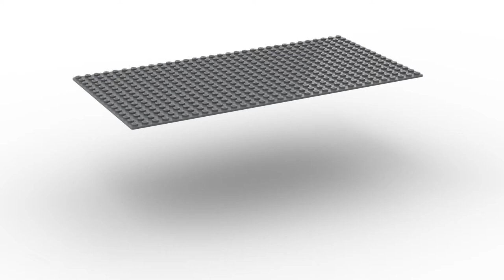LEGO MOC - The Last of Us - Minimal "Ellie confronts Nora"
Another LEGO MOC I created based on one of the key scenes in The Last of Us 2.

The instructions and pictures of it can be found on rebrickable